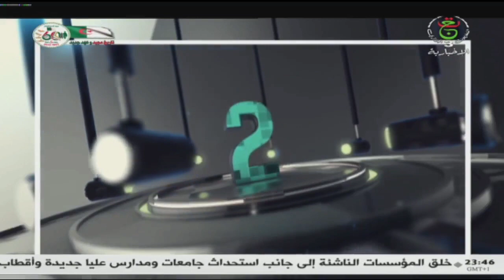برنامج في التسعين... العدد رقم 16 مع كريم أيت عثمان